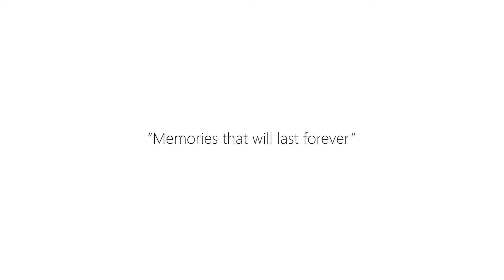Recuerdos de San Sebastián / Memories of San Sebastián (Música: “Ataraxia” de Juan Sánchez)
“Aquí tenéis una presentación de diapositivas en vídeo con algunas de las fotos que hicimos con mi mujer durante nuestro viaje a San Sebastián.” - Juan Sánchez

“Here is a video slideshow with some of the pics we took with my wife during our trip to San Sebastián.” - Juan Sánchez